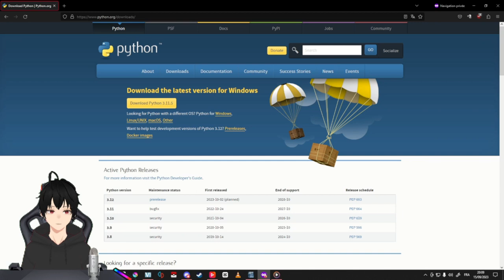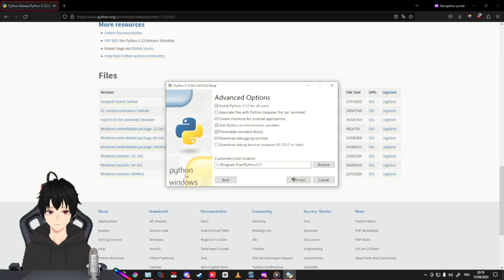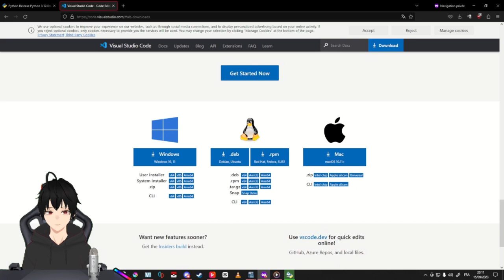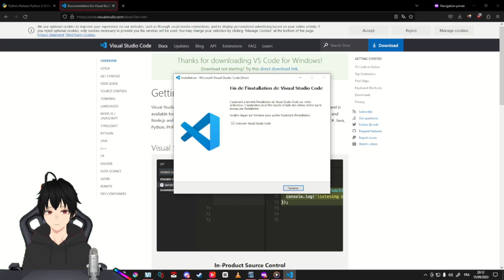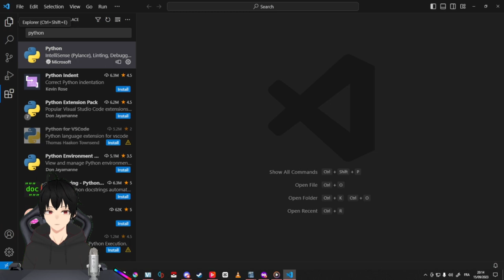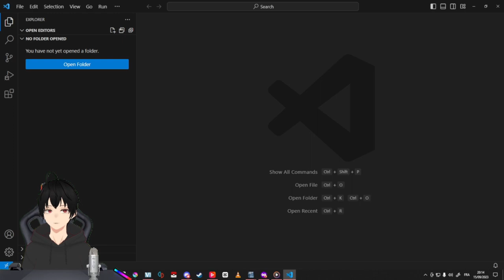[01/10] Installation de Python et VS Code